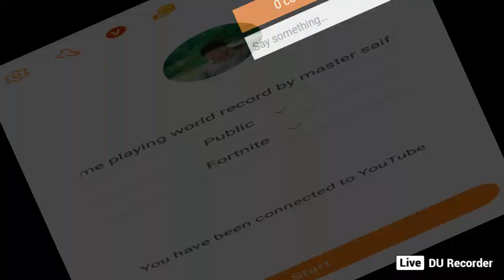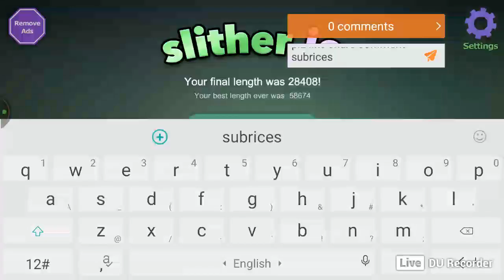slither.io game playing world record by master saif